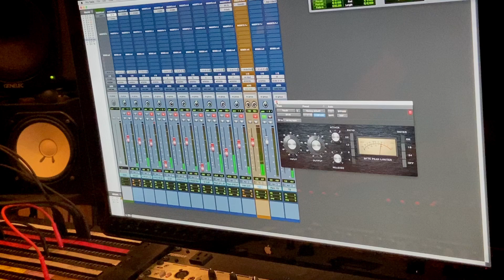Water by LUCA: Official Studio Recording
Original composition written and performed by LUCA at GD PonderRosa Studios.

This is one of the songs you can expect to hear on our upcoming EP due for release sometime in May 2020. This is the first song we record at Ponderosa, and we didn't even plan on creating a video.

Javi Ergas, always armed with her camera, decided to capture some shots of us playing. Then she decided she wanted more shots utilizing different angles and so started stealing our cell phones. The fact she put something together that looks like a finished product (not like it was shot on 3 different cameras) is actually mind-blowing.

We thank Javi for her time putting this together for us, and we thank Ponderosa studios for creating such an amazing place to channel thought into song. In the near future, we hope to shoot a live performance video recording with that intention from the start.